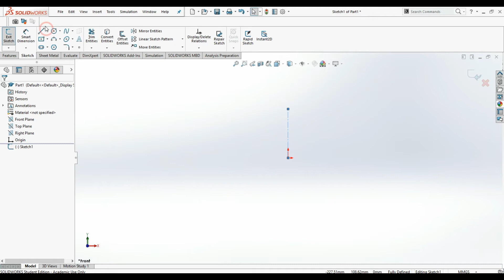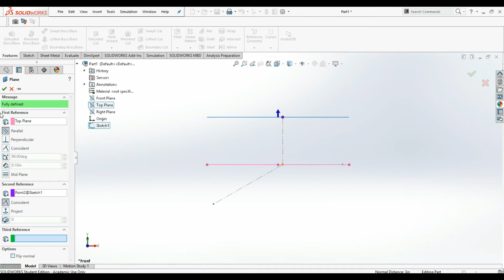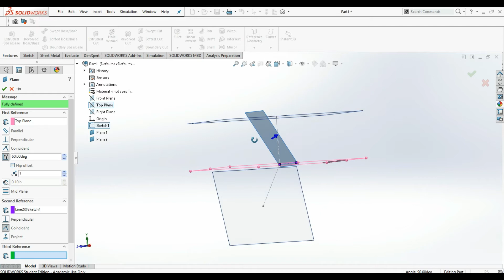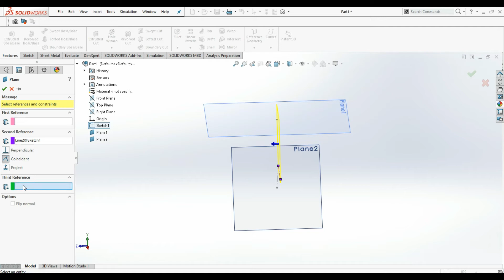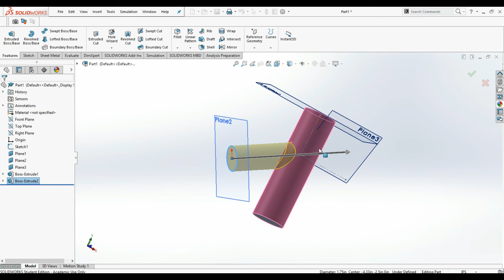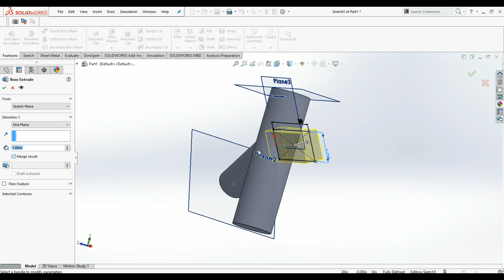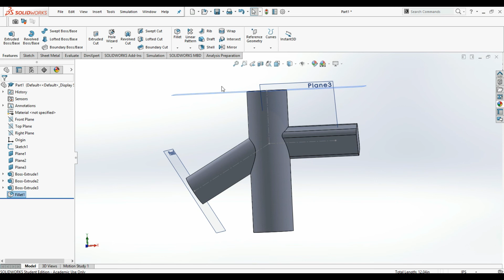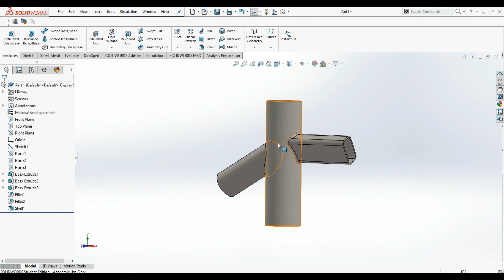Plane Creation #2 - Solidworks